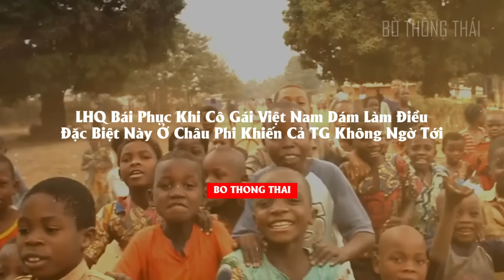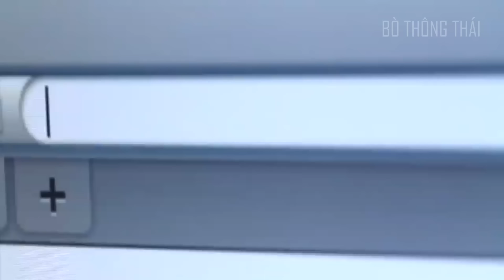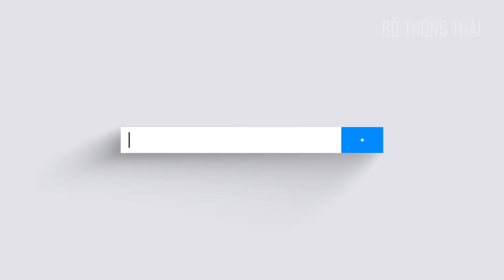LHQ Bái Phục Khi Cô Gái Việt Nam Dám Làm Điều Đặc Biệt Này Ở Châu Phi Khiến Cả TG Không Ngờ Tới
“Rực rỡ và kiên cường như những đóa hồng, can đảm và trung kiên như những siêu anh hùng giữa đời thực”, đó là tất thảy những lời hay ý đẹp mà thế giới xưa nay đã dành trọn ca ngợi người phụ nữ Việt Nam. Thời nào cũng thế, phụ nữ Việt luôn dành cả cuộc đời để cống hiến và thực hiện sứ mệnh của mình, từ chăm lo gia đình, xây dựng đất nước và đến cả bảo vệ hòa bình thế giới. Và câu chuyện về 1 cô gái Việt Nam với hành trình tìm giữ hòa bình tại vùng đất Châu Phi xa xôi đã khiến nhiều người không khỏi bất ngờ khi nghe thấy. Chính cô gái ấy đã làm nên những câu chuyện cổ tích đời thực, khiến người dân lục địa đen vô cùng ngưỡng mộ và yêu quý một cách lạ kỳ. Không chỉ người dân ngưỡng mộ, yêu quý mà ngay cả Liên hợp quốc cũng phải viết tâm thư sau hành động của cô gái Việt tại châu Phi. Vậy cụ thể câu chuyện này như thế nào, hãy đón xem trong video ngày hôm nay